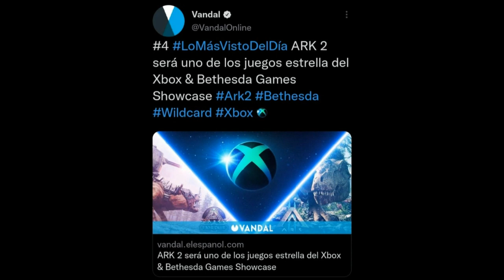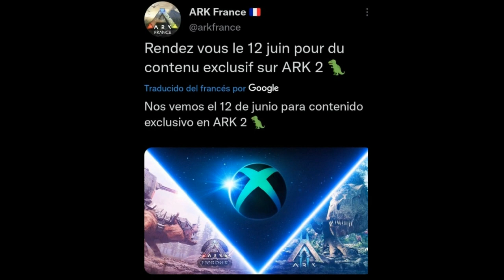NOTICIAS DE ARK 2 EL RUMOR DEL TRÁILER DE ARK 2 SE HACE CADA VEZ MAS VIRAL Y WC AUN NO DIJO NADA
Aquí os traigo de la noticia del tráiler de ARK 2 aun se hace mas viral y wildcard aun no a confirmado nada